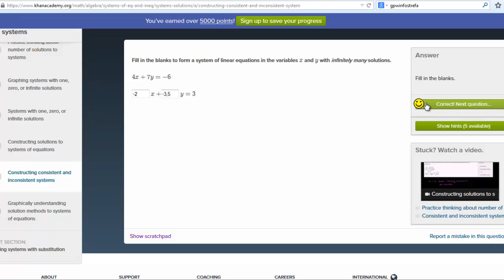Ćwiczenie: nieoznaczony układ równań